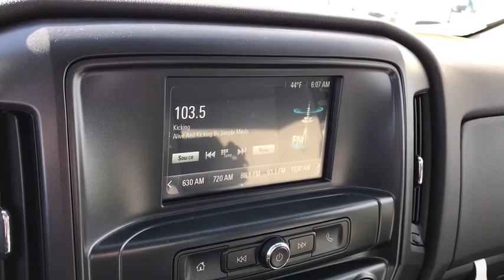2018 Chevrolet Silverado 3500HD Columbus, London, Springfield, Hilliard, Dublin, OH JF124183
2018 Chevrolet Silverado 3500HD

Please contact the Fleet & Commercial Sales Department for all inquiries on this vehicle. Any interior upfits or body installations may not be reflected in online pricing unless upfit information is listed below the vehicle description. Business customers may qualify for additional fleet incentives. Contact a Fleet Account Specialist for all your business needs. 2018 2D Standard Cab Chevrolet Silverado 3500HD 4WD Work Truck DRW Summit White Vortec 6.0L V8 SFI Flex Fuel VVT 6-Speed Automatic $1,490 off MSRP! Silverado 3500HD Work Truck DRW, 2D Standard Cab, Vortec 6.0L V8 SFI Flex Fuel VVT, 6-Speed Automatic, 4WD, Summit White, Dark Ash Vinyl. brbrOur Fleet Department is here to accommodate your business vehicle needs. We offer custom order and upfit options to your specifications, as well as delivery of your new vehicle to your door. Please contact a Fleet Account Specialist for additional details or for a custom quote. We are here to help!!